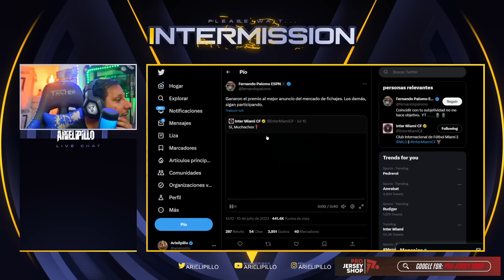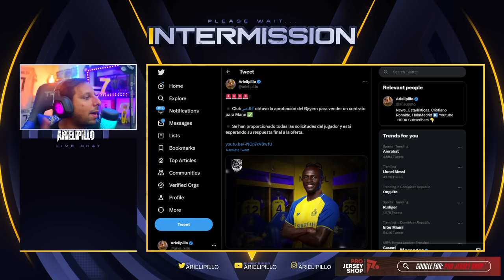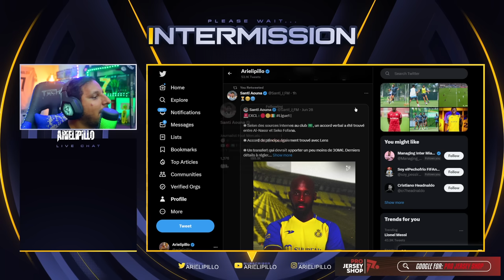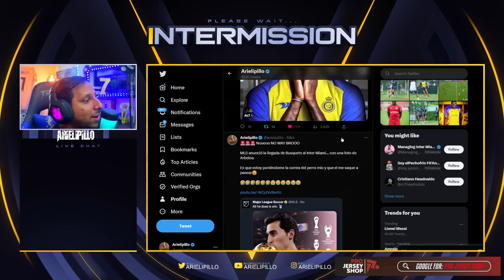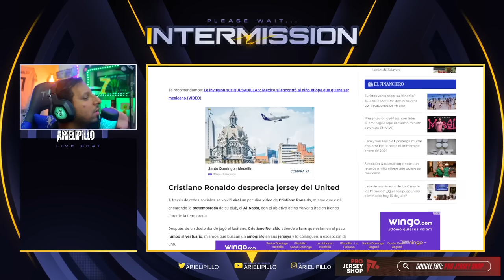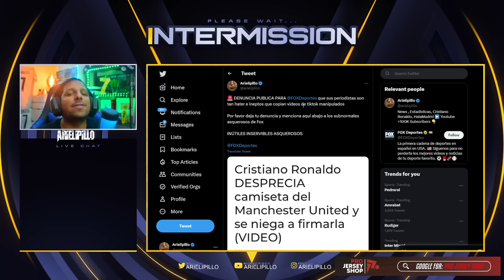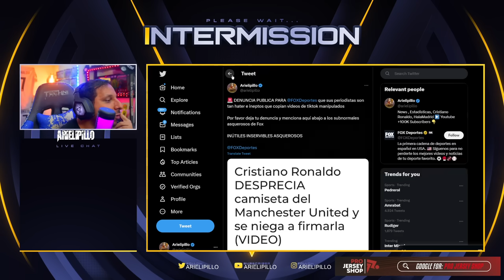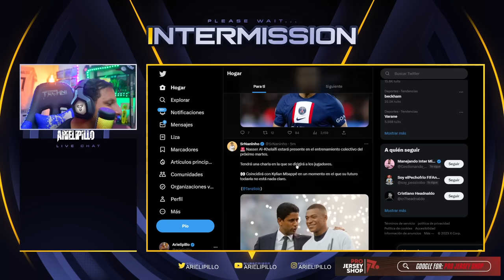🚨 El ALNASSR FICHA a SEKO FOFANA mañana sera OFICIAL ✅ FOXDEPORTES MANIPULA con VIDEO de CRISTIANO 🤬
838 goles ⚽️ en Total
123 Goles con Portugal
123 Goles Internacionales
 19  Goles   ⚽️ en el año 2023
28 Goles en la Temporada
14 Goles en Liga saudi
16 Goles en Ligas esta Temporada

CRISTIANO
838 goles cristiano Ronaldo 🤯😱 va por Bican

Diseño web
Crear Página Web en Google
Trading
Forex
Xm Broker
Icloud
Taxi Didi
Taxi uber
Fx Trading
Redbull
Robin Hood
Amazon Stocks
nike adidas
Samsung y Apple
In-drive
Uber Eats
Crear Página Web
Diseño web
Trading
Forex
Xm Broker
Icloud
Taxi Didi
Taxi uber
Fx Trading
Redbull